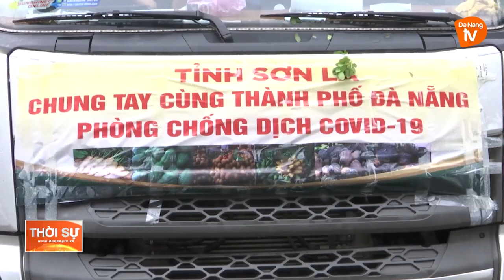TỈNH SƠN LA HỖ TRỢ 100 TẤN NÔNG SẢN CHO NHÂN DÂN ĐÀ NẴNG